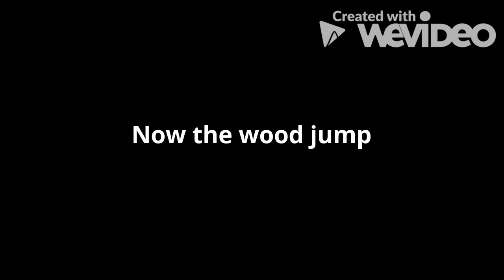JUMPING RC CARS!!!!